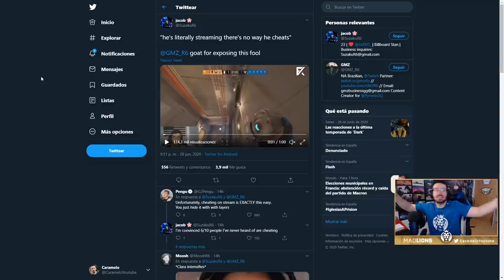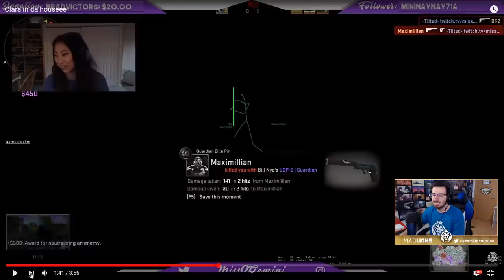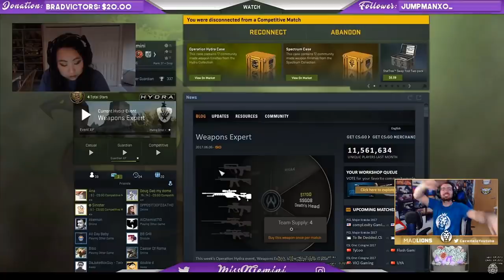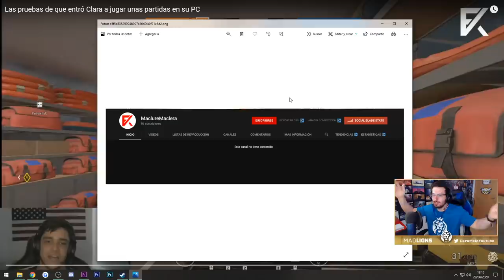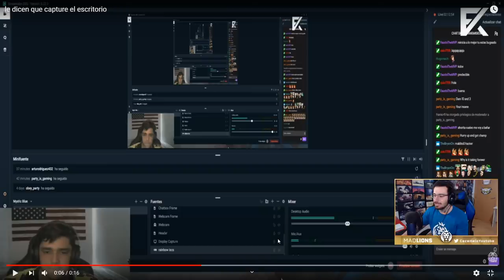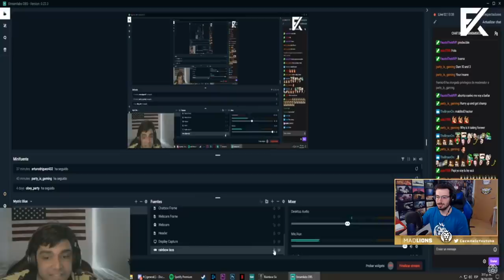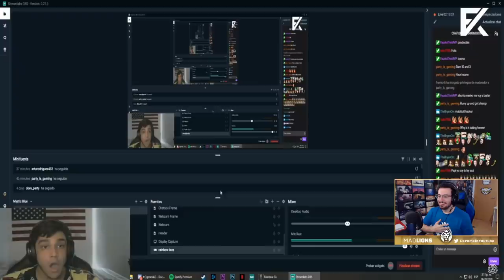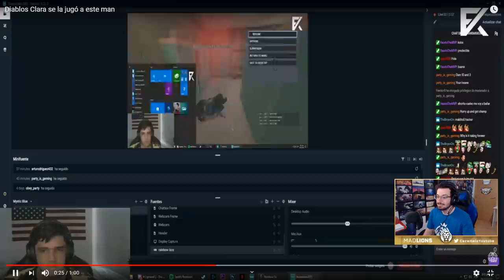¡PILLAN a HACKER en DIRECTO! (BORRA TODO DESPUÉS) en RAINBOW SIX SIEGE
¡PILLAN a HACKER en DIRECTO! (BORRA TODO DESPUÉS) en este Gameplay de Rainbow Six Siege español